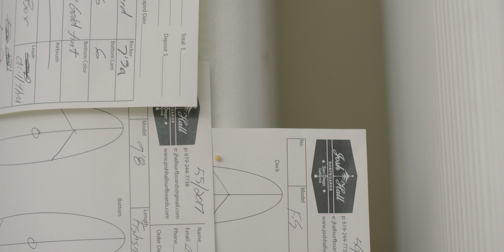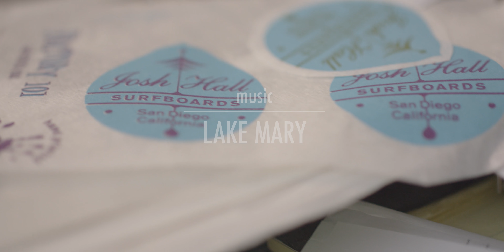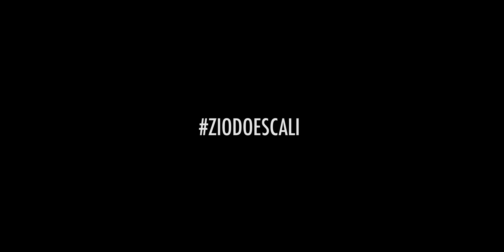How to make surfboards: JOSH HALL shaping San Diego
Filmmaker Jason Baffa documents a short look into the board building world of Josh Hall, who is leading the way for a next generation of surfboard shapers in San Diego, Ca.  Trained by renowned surfing icon, Skip Frye, Josh is dedicated to preserving the history and tradition of board building while pushing his own design philosophy and inspiration into the future.

Made possible by ZIOBAFFA organic italian wines, Baffa's new project with vintner Piergiorgio Castellani.  The Brand celebrates people living passionately and chasing their dreams.